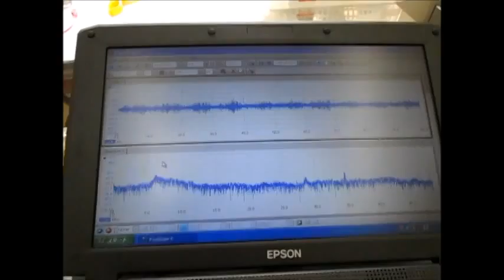超音波の制御システム Ultrasonic System Laboratory